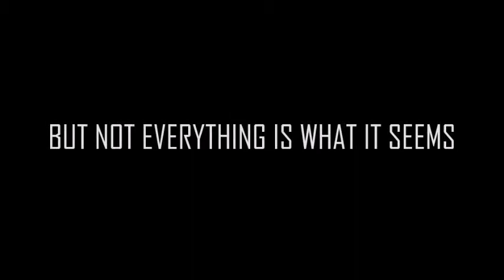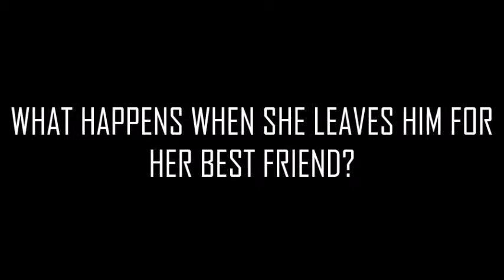Choices - Wattpad Trailer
None of the things in this trailer are mine. Only the finished product.